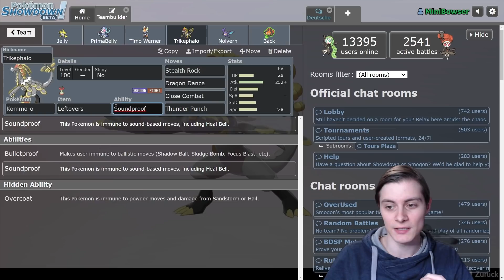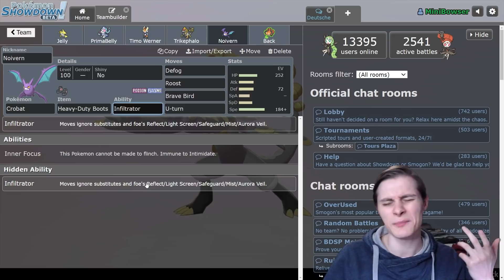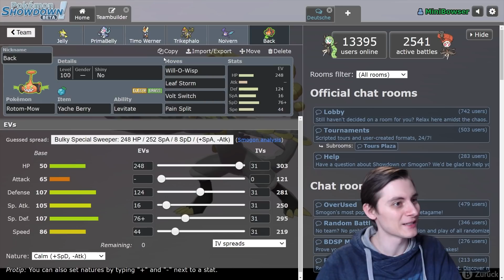Dieses Matchup - NPBL [S6] - Spieltag 02 - vs. Symphonic Swellow!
Gegen Belly wird es hart, let's go!
Teamvorstellung: 00:00
Kampf: 07:43
Die National Pokemon Battle League (kurz: NPBL) ist eine kompetitive Pokemonliga, die
aus vielen unterschiedlichen Poketubern besteht, welche sich in Kämpfen messen, um
herauszufinden wer der Allerbeste unter ihnen ist!

► DOKUMENTE:
☆ Tabelle, Kader, Spielplan & Tierlist:
SINGLES:

☆ Regelwerk:
SINGLES:

► TEILNEHMER SINGLES:
☆ Barry D. Sin of Speed:

► TEILNEHMER DOUBLES:
☆ Christian: